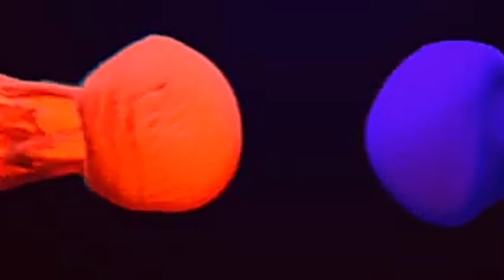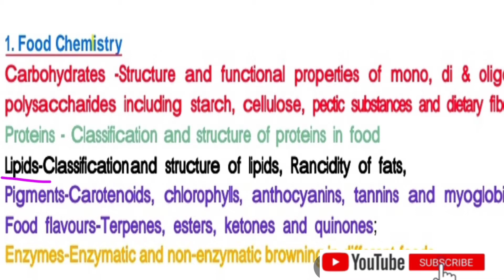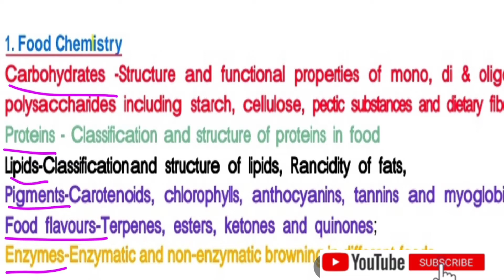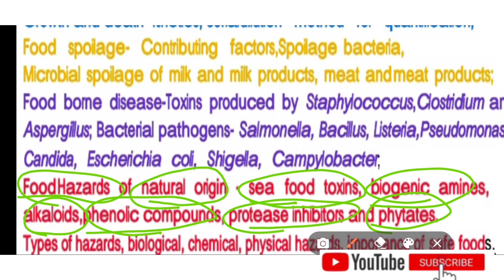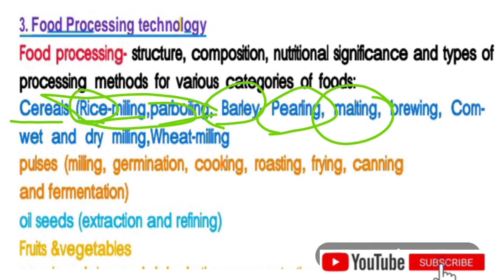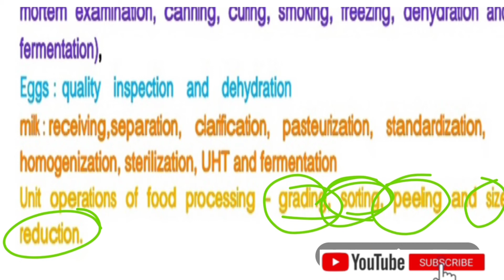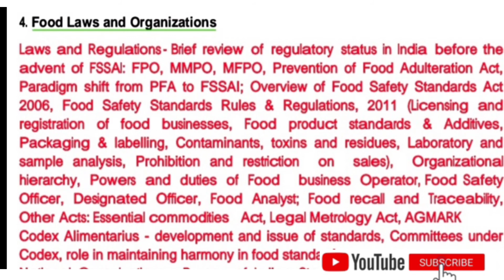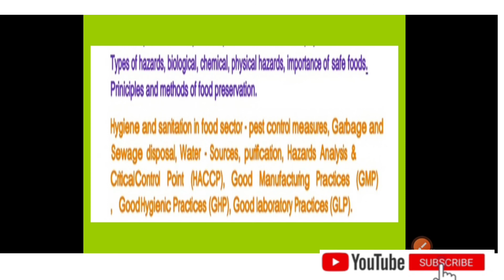Tspsc Fso paper-2 syllabus/Upsc/tspsc/appsc examinations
Telangana food safety officer examination syllabus.                                                           FSO is also  government exam conducted country wide as central government's food safety officer and  separately as fso of Telangana govt and fso of AP govt.              this video we had discussed about the paper 2 syllabus of FSO.                                        paper II consists of total V units =                  1. food chemistry                                                 2. food microbiology, hygiene and sanitation            3.food processing and Technology            4.food laws and Organisation                5.public health and occupational health